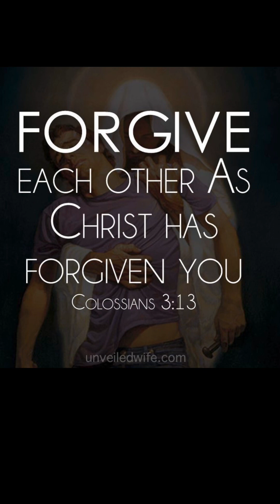Repentance & Forgiveness-Part 2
Jeremiah 31:34, Jeremiah 18:8-11, 2 Chronicles 7:14, Luke 6:37, Luke 23:34-38, Colossians 3:13, 2 Corinthians 7:10, Ephesians 4:31-32, Matthew 18:21-22.